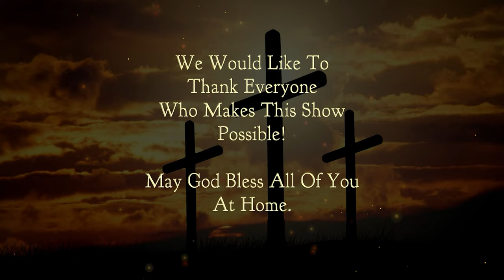Chetwynd Christian Ministries: Lay Leader Carmen Little